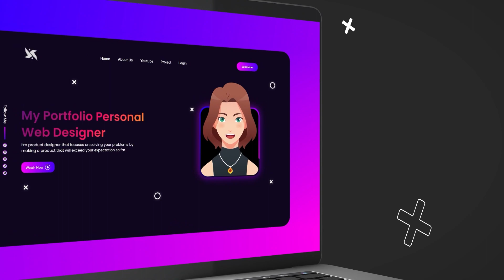React.js Animation Mastery: Animated Portfolio Landing Page Preview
Join Speedy Buddy for a sneak peek of our upcoming tutorial: 'React.js Animation Mastery.' Discover the art of animating your portfolio landing page with React.js in this exciting preview.